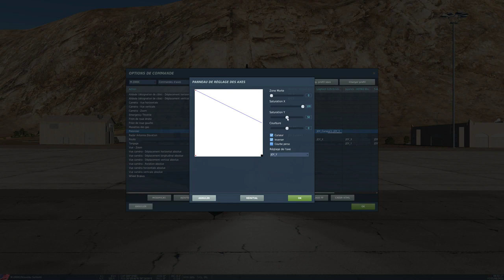Reglage palonnier avion et helicoptere Dcs World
🖥Setup :
Tour XiMatek Zest,
Carte graphique Nvidia 3090 Founder
Triple écrans : 3x 32 Asus Tuf incurvé pouces résolution 7775x1440 144hz
32 pouces AOC
Carte mère Z390 AORUS PRO WIFI
 I9 9900k + 32 go
Gskill 4000hz,
4 ssd
 2 M2 P2
Clavier Steelserie RGB
 souris EmpireGaming RGB
Joystick Wartog
Palonnier MFG crosswind v3
Thrusmaster direct drive T818
80Gopro 10 Black